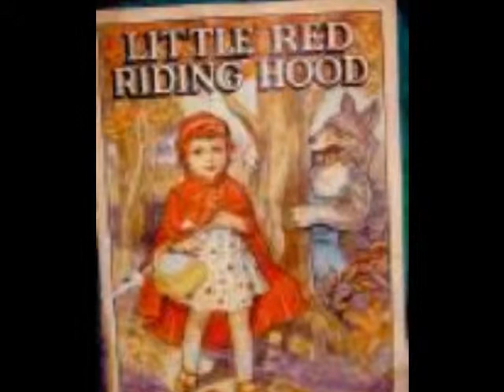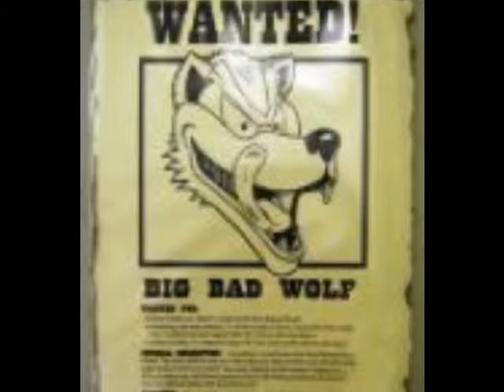Big Bad Wolf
just some good ol' boys havin fun...Arthur, Fred, Phil, Mike & Adolph (Sea Monster) cover Sam the Sham